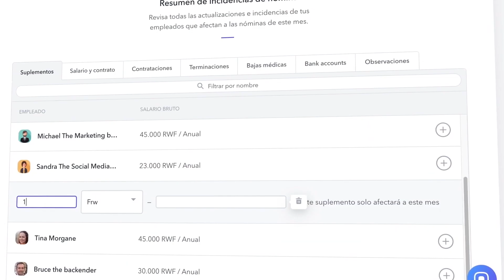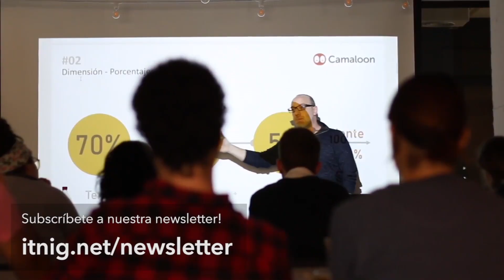Abriendo APIs de los bancos de latinoamérica con Belvo - Podcast 163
Bernat Farrero y Jordi Romero invitan a Pablo Viguera y a Oriol Tintoré, co-CEOs de Belvo, una fintech de Latinoamérica que ofrece su API para permitir que otras fintech puedan acceder e interpretar datos bancarios, fiscales y/o transaccionales que anteriormente no podían obtener. Nos explican su proceso de fundación, su paso por YCombinator e incluso sus intenciones de convertirse "en el player central de infraestructura financiera en toda Latinoamérica".

Index:
00:00 Sobre este episodio
01:39 ¿Qué es Belvo?
04:48 Investigando las necesidades del ecosistema fintech en Latam
08:56 ¿Por qué en Latam y no en otro lugar?
15:39 ¿Cómo accede Belvo a la información financiera?
21:38 Fundar una empresa tecnológica sin ser desarrollador
25:56 De la NASA a Verse: las experiencias previas de Oriol
34:10 De Verse a Belvo: el proceso de fundación
37:35 El background de Pablo
42:17 El impacto de YCombinator en Belvo
49:33 Eligiendo a Founders Fund para levantar dinero
51:25 ¿Qué pasará con Belvo a futuro?
55:55 ¿Cómo trabajan dos CEOs?